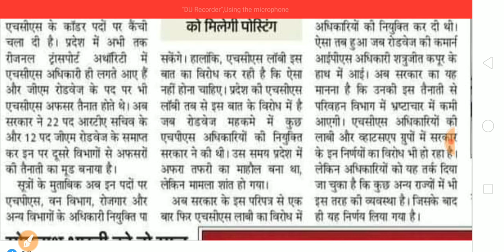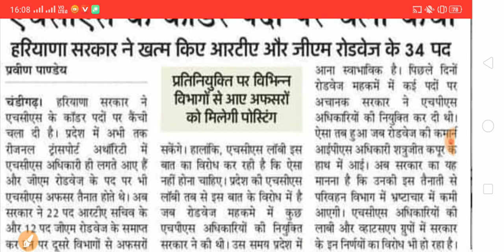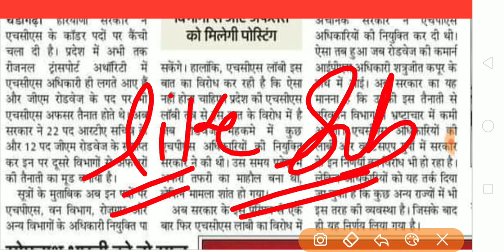Haryana सरकार ने खतम किए इस भर्ती के पद। HSSC New Notice| Special Education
Haryana सरकार ने खतम किए इस भर्ती के पद
Special Education